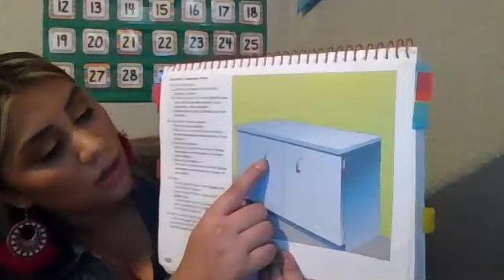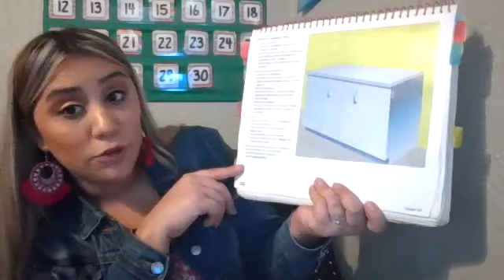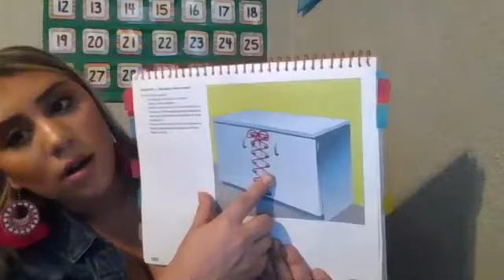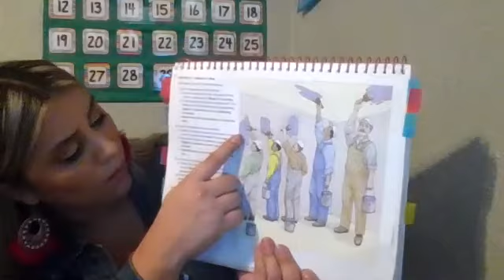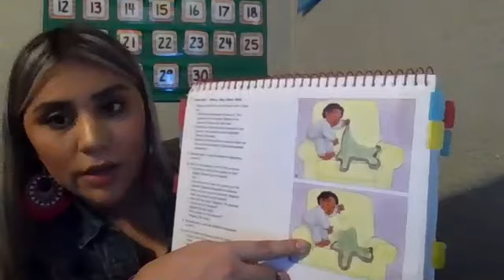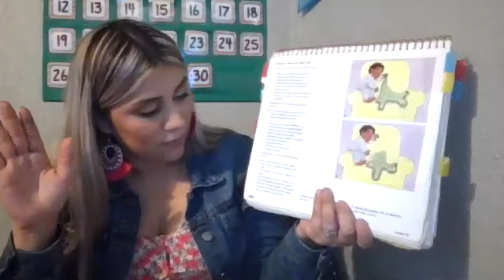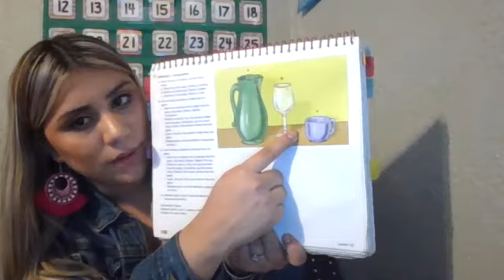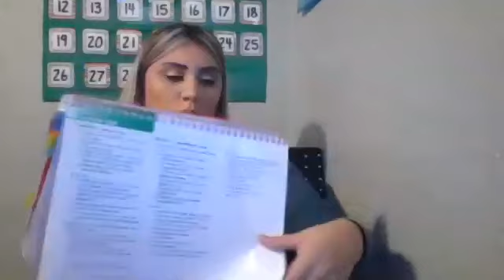1st Grade Language UCLA Week 6 Lesson 137